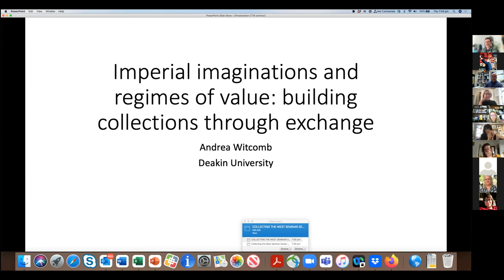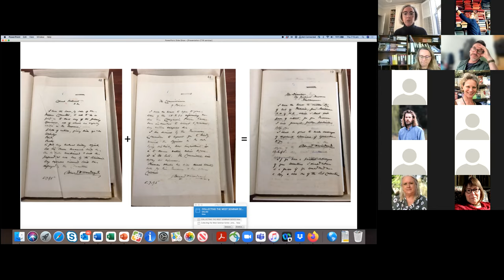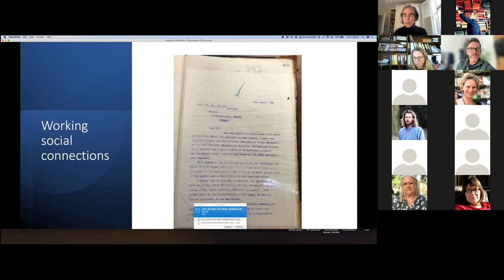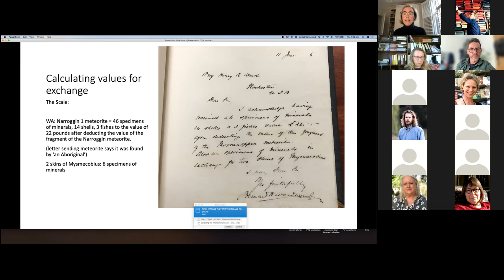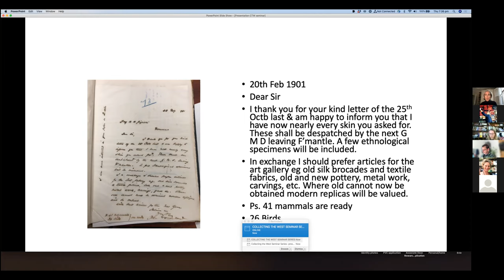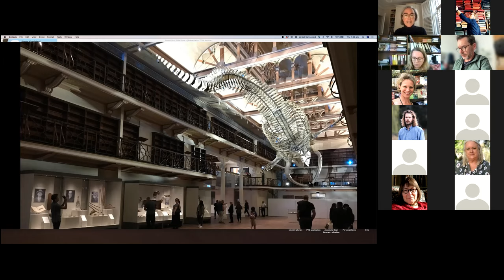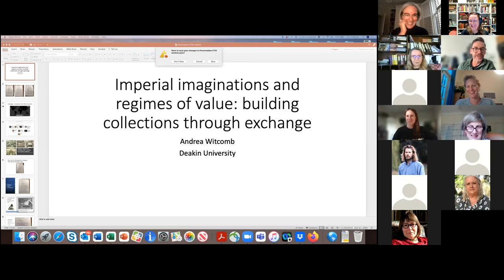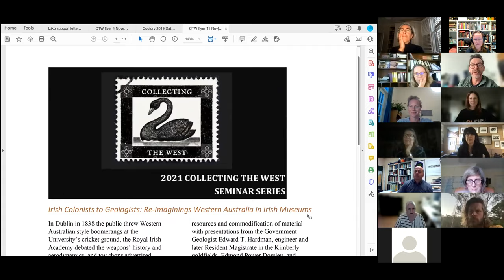Collecting the West - Andrea Witcomb: 4 November 2021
Title: Imperial imagination and regimes of value in world cultures collecting in the Western Australian Museum

Abstract: One of the ways in which the Western Australian Museum built its collection was through a practice of exchange within a global network of collecting institutions. Over a period of time, between 1895 when the Museum opened and the late 1920s, the Museum effectively became an entrepôt, as objects moved in and out of its collection storage. In documenting these exchanges, this paper will analyse the nature of the material that went out and came in, how the material was collected and by whom as well as where the Western Australian material went, using a relational database developed for the Collecting the West project. In analysing this movement, the paper will provide an interpretation of the values – economic and cultural – that underlined the choice of objects at either end, and the ways in which the movement of collections both identified Western Australia’s uniqueness to the rest of the world and connected Western Australia to the world.